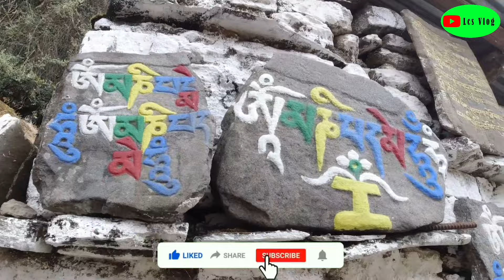11th century's Monastery🤯😱 Kimnas(khiminey) //Jang .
yoyo guys all my LCS FAMILY'S Happy republic day to you ❤